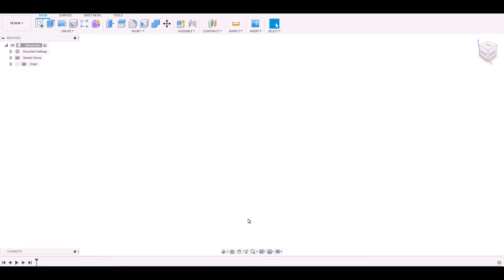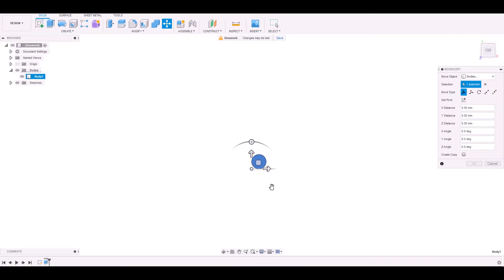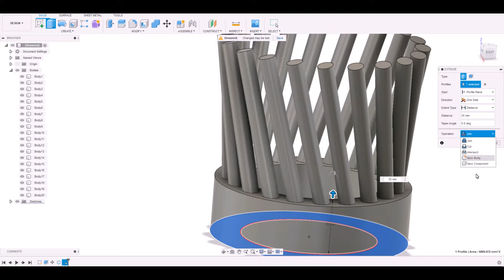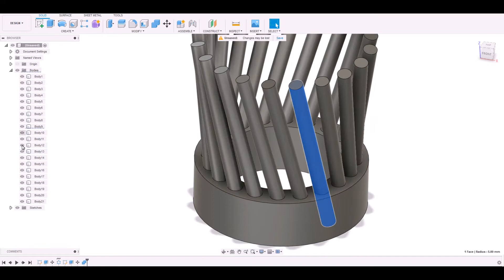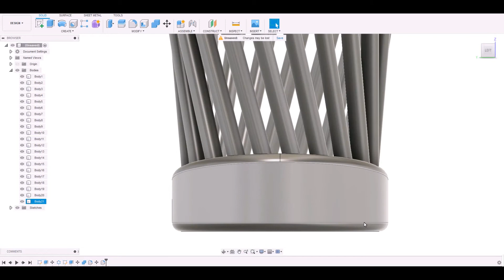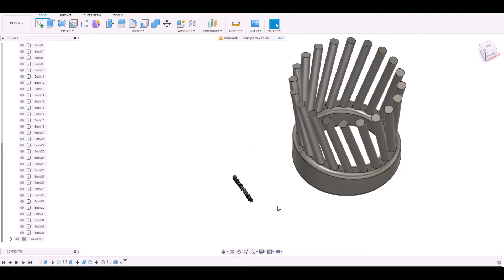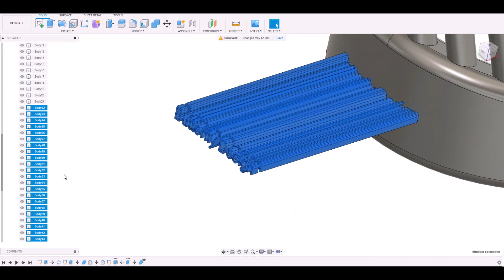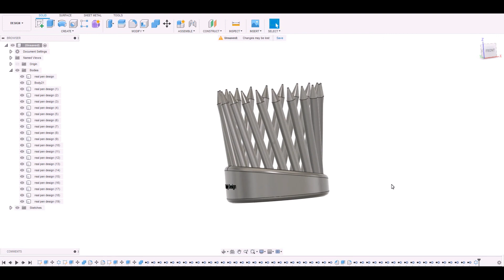Pencil holder for desk (Tutorial)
Hey guys I just tried some simple design for holding your pencils and pens  and you can print it and use it on your desk.
here is the link for it, i will appreciate if you support me